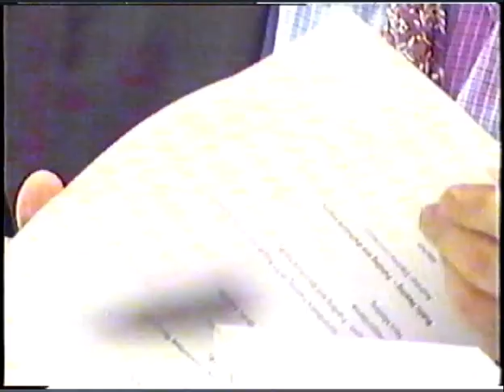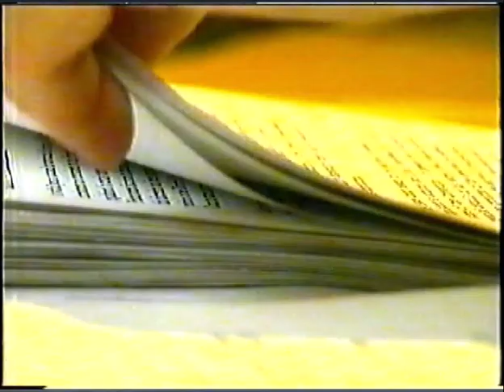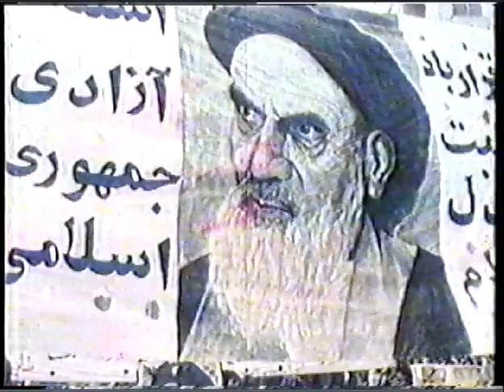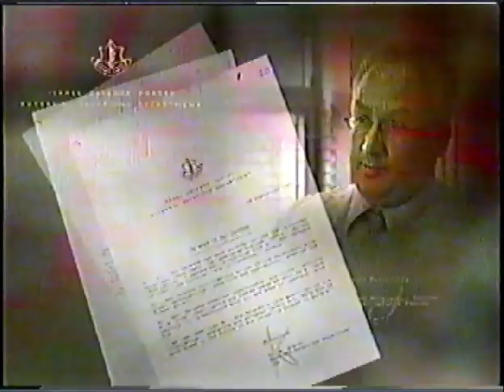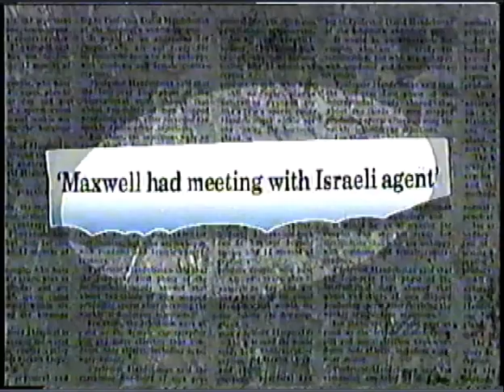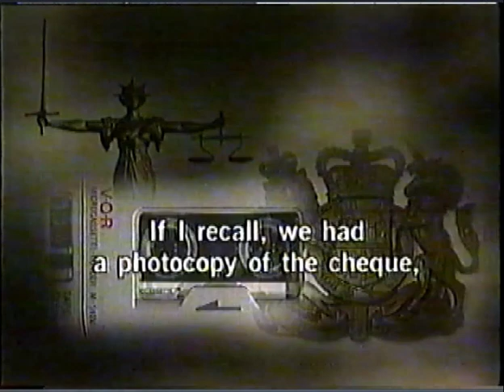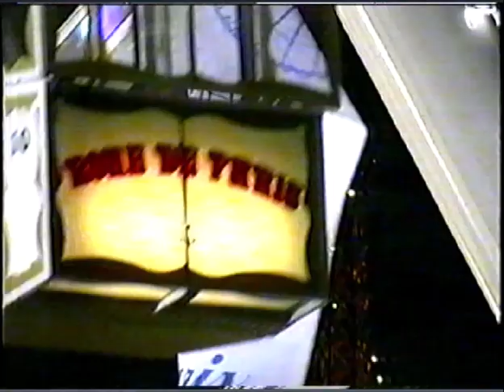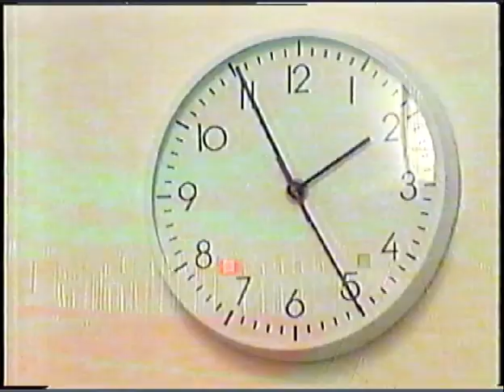IRAN CONTRA ARMS WERE TRANSFERRED THROUGH AUSTRALIA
1991 SBS TV DATELINE PROGRAM - GUNS & MONEY
INVESTIGATIVE REPORTER MARK DAVIS INTERVIEWS ARI BEN MENASHE
INVESTIGATIVE JOURNALIST MARSHALL WILSON MAKES SUBMISSION TO AUSTRALIAN FEDERAL PARLIAMENTARY INQUIRY RAISING CONCERNS ABOUT THE USD $6 MILLION PAYMENT MADE BY HADRON INC.